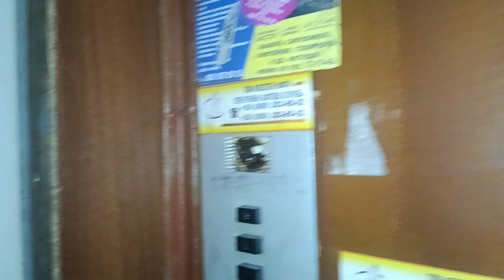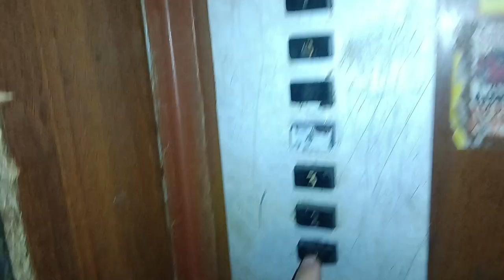АС-72!!!ПЛ2309!!!переобшитий лифт КМЗ 1975 г.в./Q-320 kg/V-0.71 м/с/г.Николаев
Двигатель-АС72